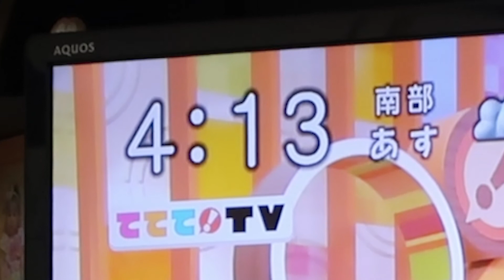How we got on Japanese TV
This was a long week of working hard, so nothing much to report, apart from a TV appearance!